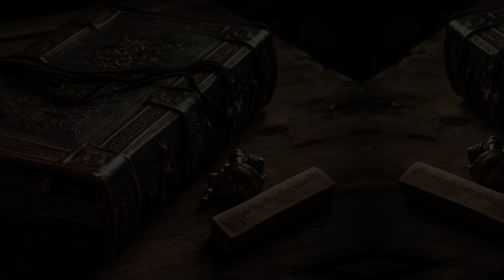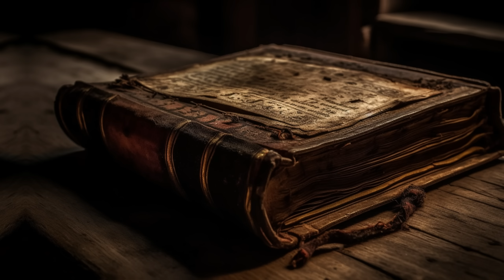Como a ajuda dos Anunnaki permitiu que a humanidade se recuperasse após o Dilúvio - Zecharia Sitchin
Descubra a incrível história da decisão prática da Divindade que mudou o curso da humanidade! Conheça como os Nefilim superaram seus preconceitos para ensinar a humanidade as artes de cultivo de cereais e criação de gado, aplicando seu avançado conhecimento científico para promover uma rápida multiplicação do gênero humano. Você sabia que a Bíblia já relacionava os começos da agricultura com as conseqüências do dilúvio muito antes dos estudiosos modernos? Não perca essa jornada inspiradora rumo aos primórdios da sobrevivência humana!

Descubra os segredos do passado da humanidade no livro 'O Décimo Segundo Planeta'. Baseado em pesquisas arqueológicas e textos antigos, este livro instigante de Zecharia Sitchin irá te levar a uma jornada fascinante pela história da Terra e do universo. Adquira já o seu exemplar e se aprofunde em uma narrativa intrigante que irá expandir seus horizontes. Clique no link abaixo e adquira o seu livro na Amazon

Crie um canal de sucesso totalmente do zero sem nem aparecer na câmera Este curso foi feito para te mostrar o caminho para o sucesso no Youtube.

O Kindle mais leve e compacto, agora com tela de 300 ppi de alta resolução para textos e imagens nítidos.
Leia confortavelmente em uma tela antirreflexo como se fosse em papel.

Olá pessoal! Se vocês gostam do meu conteúdo e pretendem fazer compras na Amazon, peço que utilizem o meu link de associado. Não há nenhum custo adicional para vocês, mas essa ação ajuda a apoiar o meu canal, permitindo que eu continue produzindo conteúdo gratuito e de qualidade. Agradeço muito por todo o apoio!

Song: Nuclear Wave - The Edge

Song: Timur Haisyn - Brutal Fervour